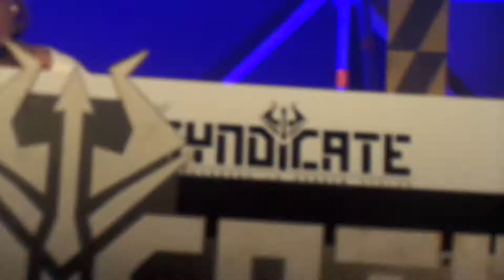Syndicate 2014 // Khaleesi // Westfalenhallen Dortmund // Full Hd